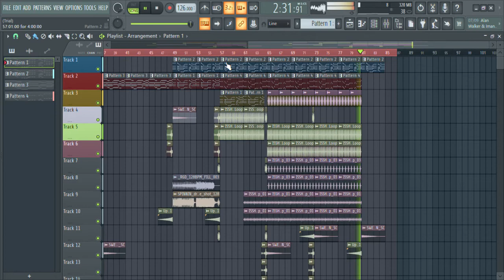PIANO HOUSE | FL STUDIO (Prod.Stirlok Music )